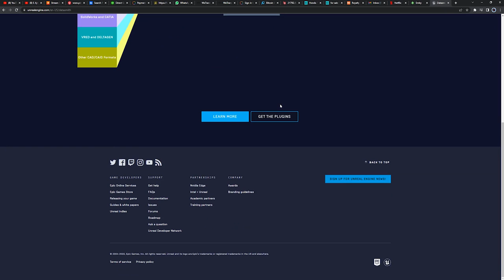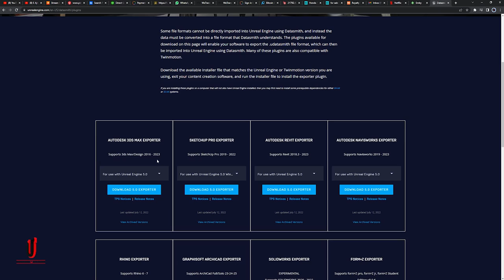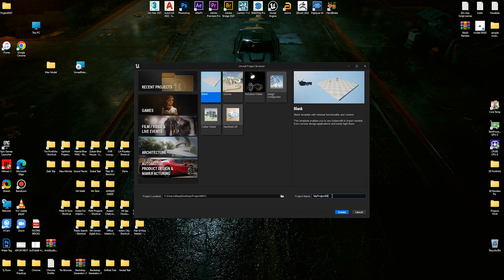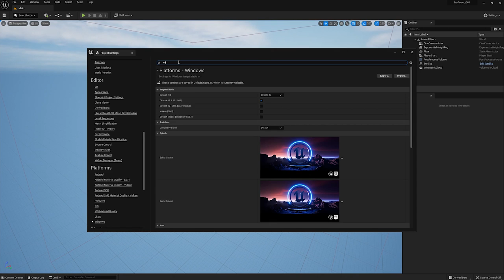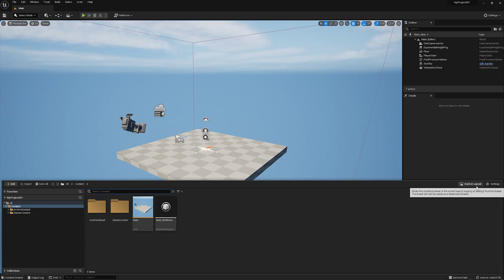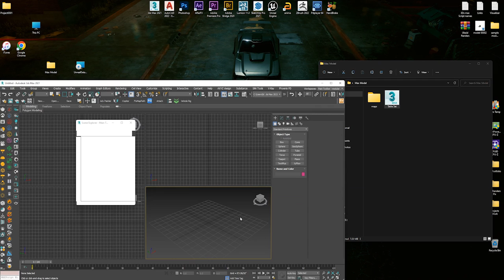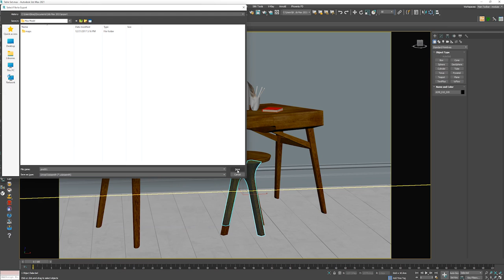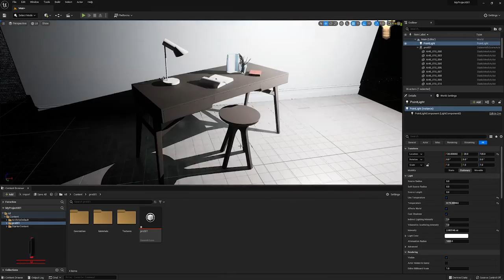How to Export 3Ds Max Model To Unreal Engine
How to Export model 3Ds Max To Unreal Engine
How to transfer 3ds Max scene to Unreal Engine with texture
Import 3ds Max model in Unreal Engine
Export scene 3ds Max to Unreal Engine
Export Scene to Unreal Engine

Thanks...

Links.

We Produce Architectural showreel, Architectural Animation, Lumion Animation, Still Images 3D Modeling and more.

Services:

- Residential Elevation Designing & Rendering
- 3D Landscape Design
- 360 Panoramic Views
- 3D Birds-eye View